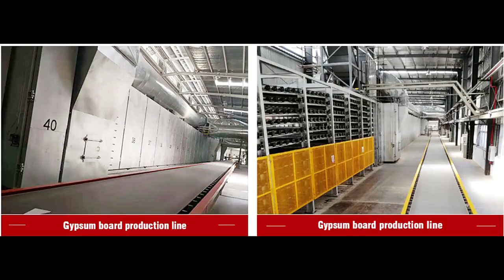wfBDgKcGiGu0ChXq7cv 328739841361 mp4 264 hd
Gypsum Board Production Line Factory Covering an area of about 100 acres Built Three Independent Joint Factories More Than 200 Employees Technology patent certificate/SGS certification/International certification step into Beixin Machinery Professional Manufacturer of Gypsum Products Machinery